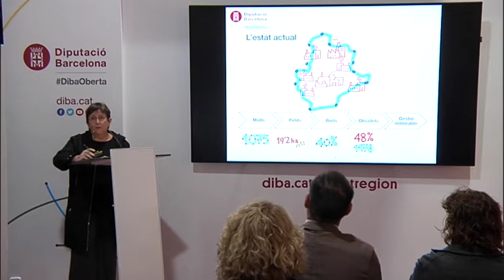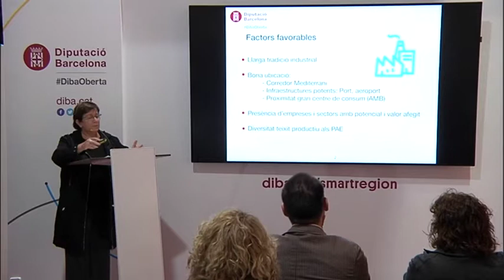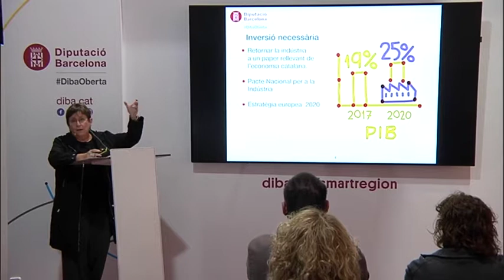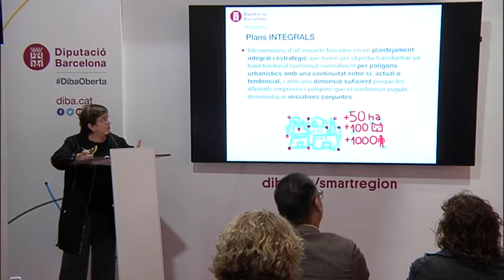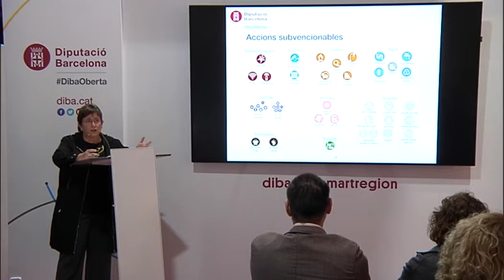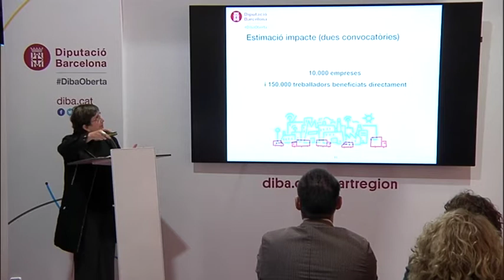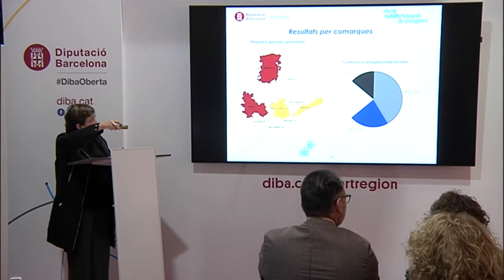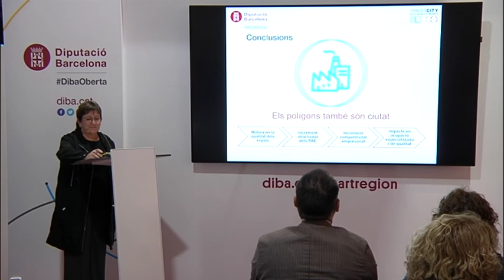Presentació de la segona convocatòria de subvencions de la Diputació de Barcelona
Presentació de la segona convocatòria de subvencions de la Diputació de Barcelona per a projectes de modernització de polígons